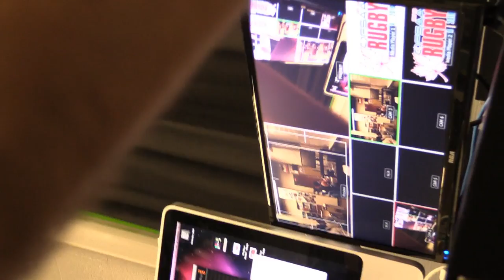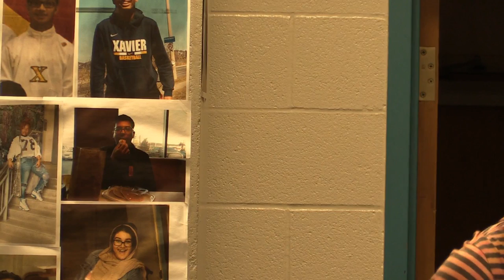Studio 104 2018-2019